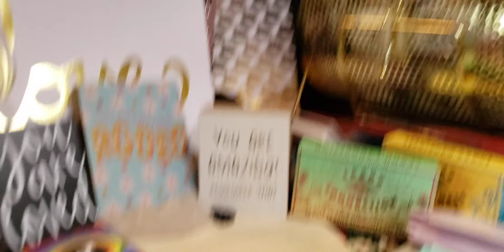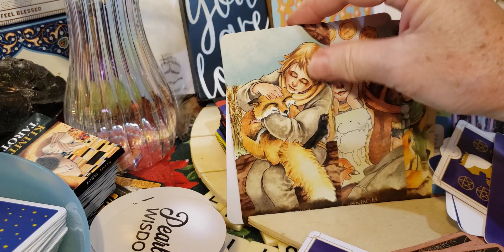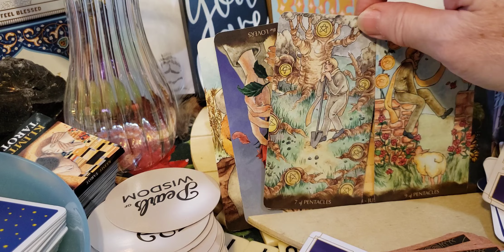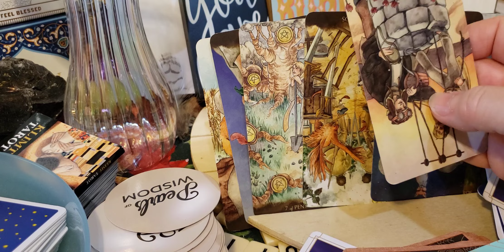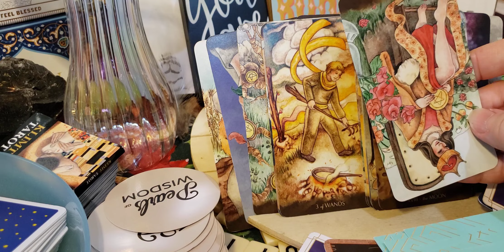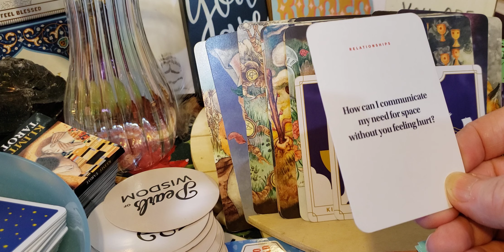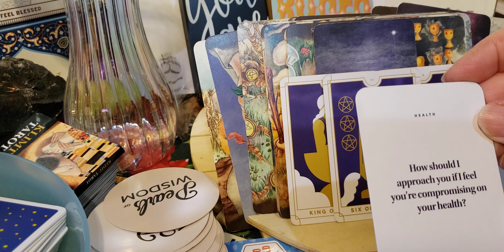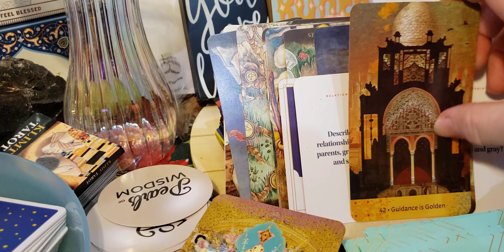Leo.Thick skinned on the outside-warm loving on the inside. Choosing the feel good collaborations.😍💓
love. Balance & stability.